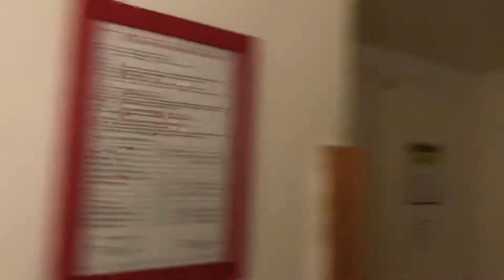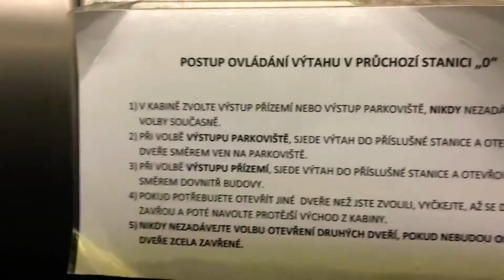2 - Finding Laurie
Walking around the hospital trying to find her. Sep 22 2019. Prague. At VFN.cz